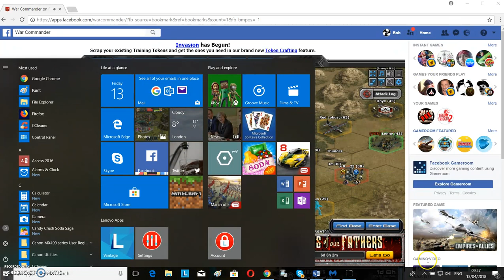platoon movement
platoon movement error